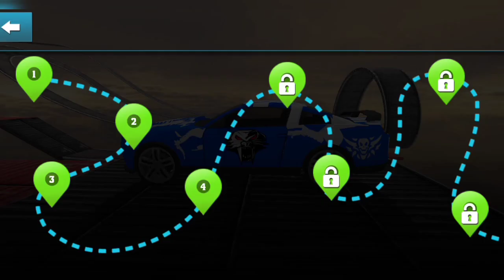First Ever Video Of Stunt Car Impossible Car Games (Android Game) Gameplay Video //